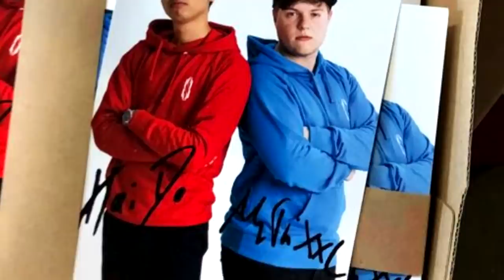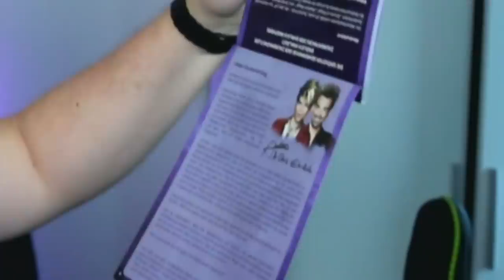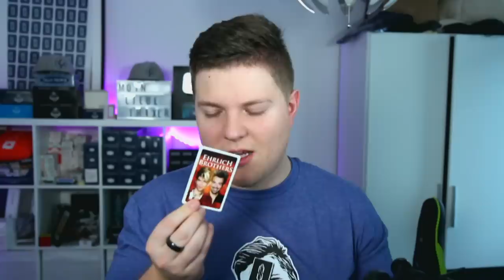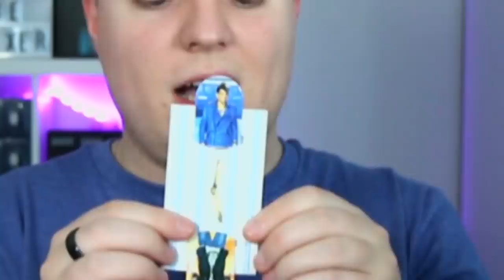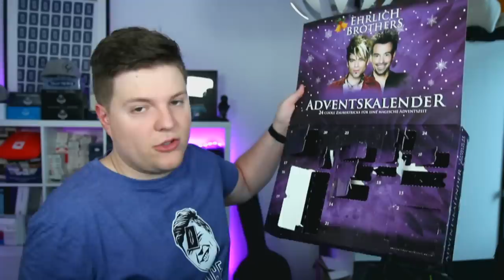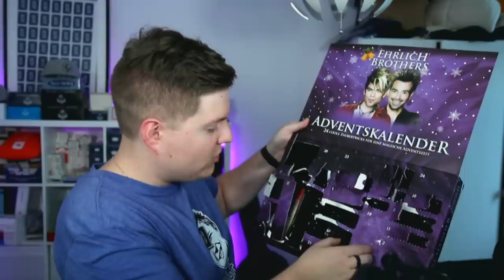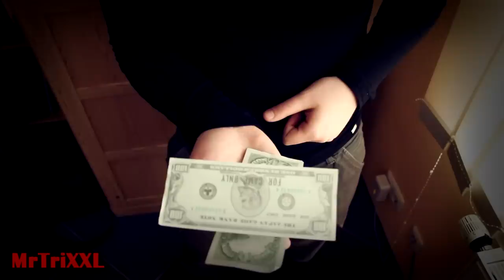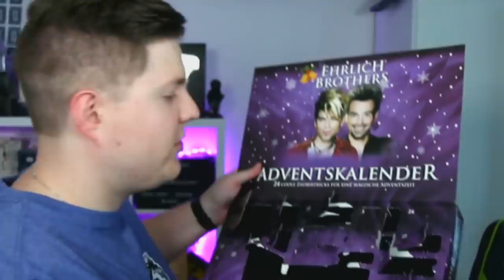Ich teste den EHRLICH BROTHERS Adventskalender für Zauberer | MrTriXXL Review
► Achtung! Hab ein neues Instagram-Profil ► *Hier findest du den Adventskalender
Heute habe ich ein weiteres Unboxing für euch: Ich teste den Ehrlich Brothers Adventskalender der Magie für Zauberer. Was da so für Gimmicks drin sind, wie gut diese sind und was man damit für Zaubertricks machen kann, all das erfahrt ihr in diesem Review Video! :)
Euer Matti

Euer